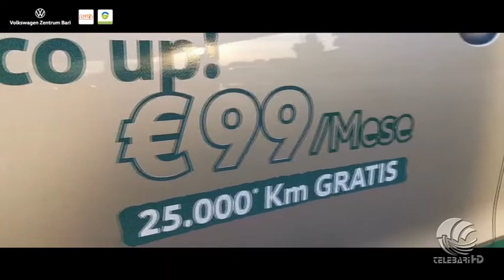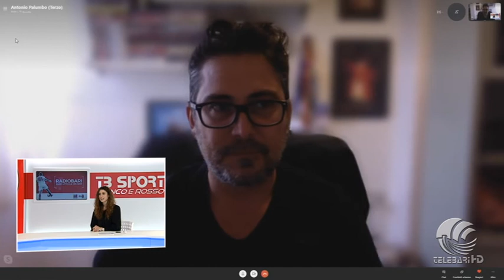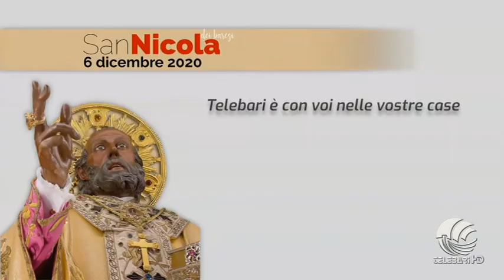TB Sport 02 12 20